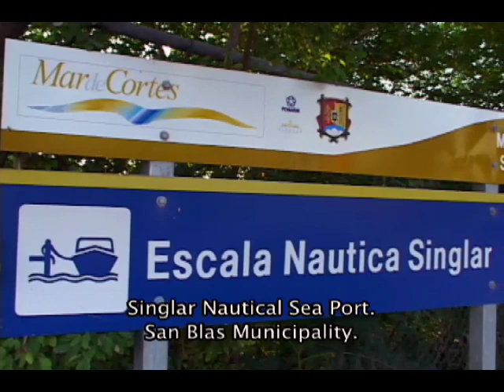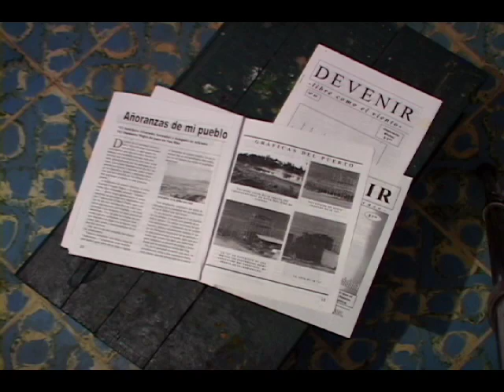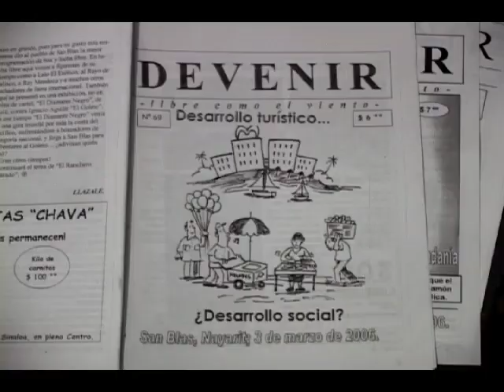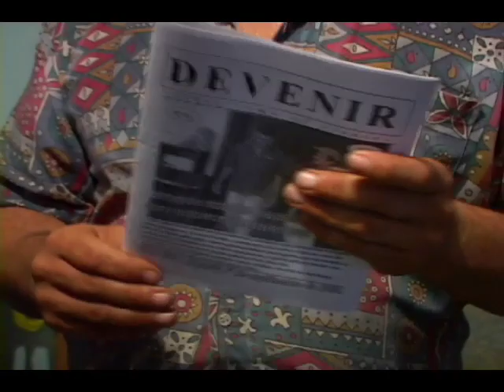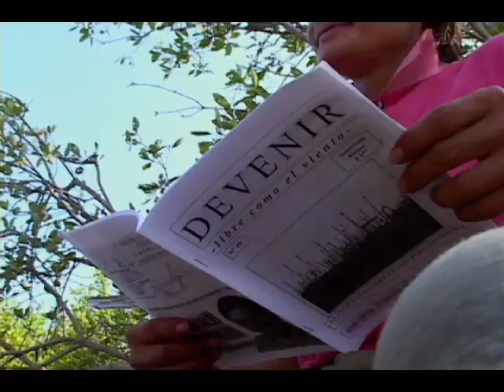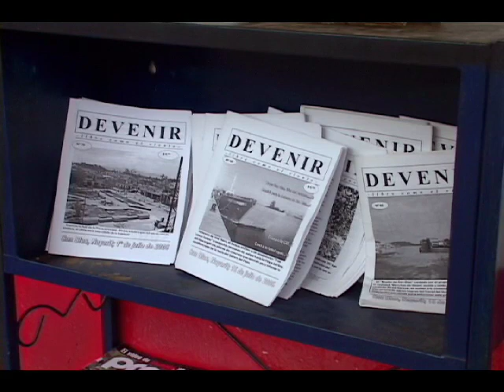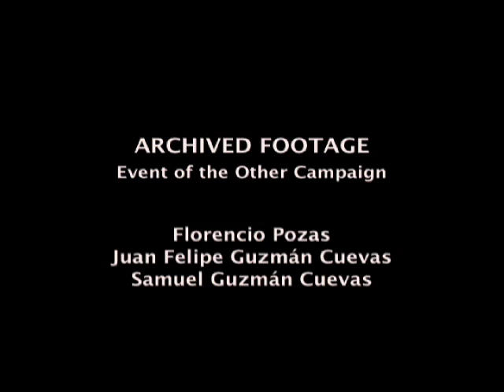IN THE PORT OF SAN BLAS (32 min. / 2007 / Mexico / ST English)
State of Nayarit, North of Mexico. In the historic Port of San Blas is built the Nautical Scale. The fishermen will be expulsed and San Blas adapted to the tourist marketing. A small group of fishermen fights so that the reminder of the town understand the true meaning of "development".